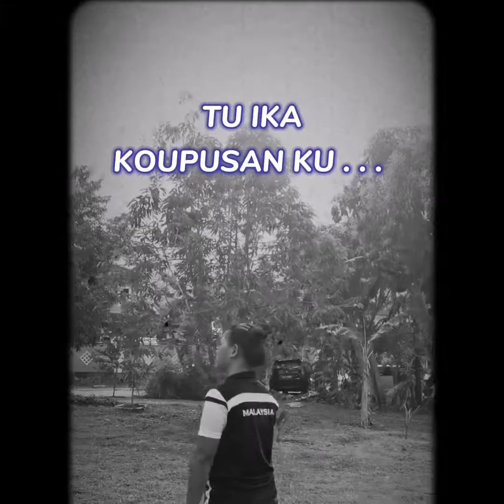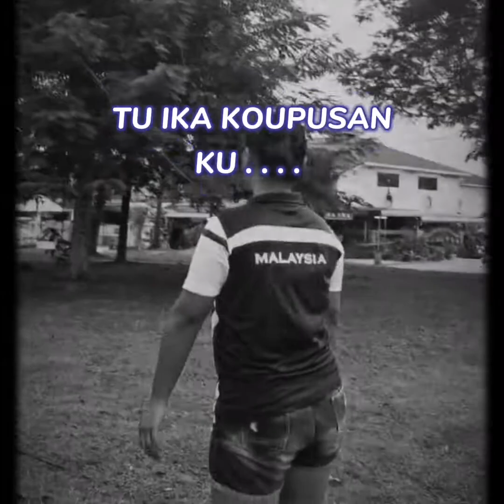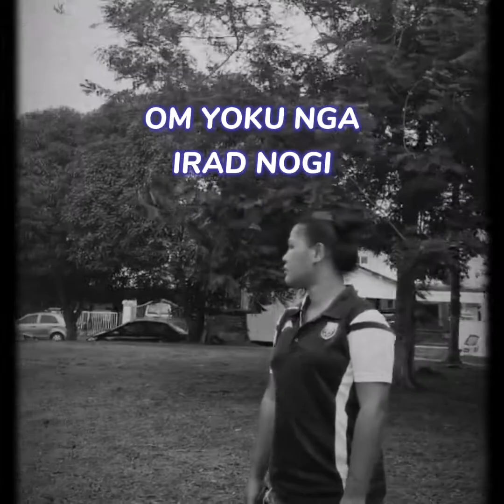Kada oku pokouso... By: Jahamin Akul ( lagu lama 90an)...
Terima la lagu lama dari Jahamin Akul
Lagu ni sangat siok. Jikalau ingin tgk yg lain lagi Banyak..

                      dan SHARE..

    Ingin berkwn ...fecebook, Instagram,
                            dn tiktok
Ada. tpi ID boleh tgk ulasan
                             Video sebelum ini...